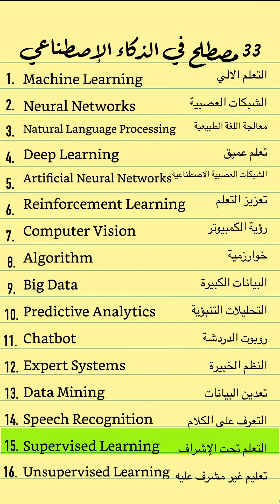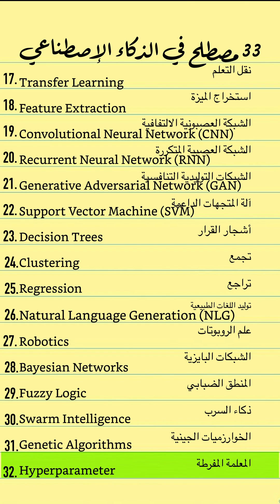ai | الذكاء الإصطناعي 33 مصطلح في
Machine Learning
Neural Networks
Natural Language Processing
Deep Learning
Artificial Neural Networks
Reinforcement Learning
Computer Vision
Algorithm
Big Data
Predictive Analytics
Chatbot
Expert Systems
Data Mining
Speech Recognition
Supervised Learning
Unsupervised Learning
Transfer Learning
Feature Extraction
Convolutional Neural Network (CNN)
Recurrent Neural Network (RNN)
Generative Adversarial Network (GAN)
Support Vector Machine (SVM)
Decision Trees
Clustering
Regression
Natural Language Generation (NLG)
Robotics
Bayesian Networks
Fuzzy Logic
Swarm Intelligence
Genetic Algorithms
Hyperparameter
Autonomous Systems